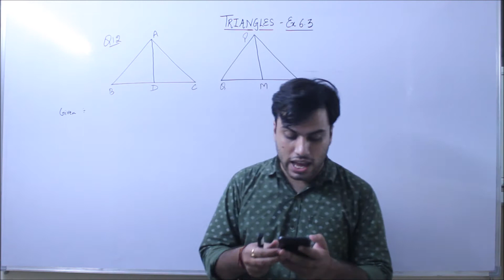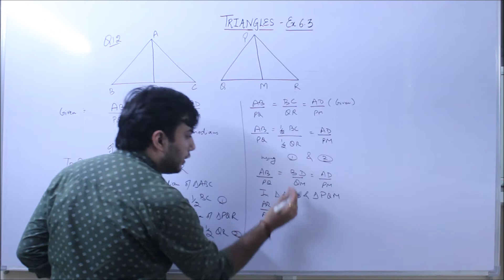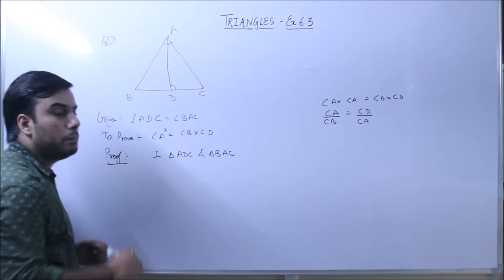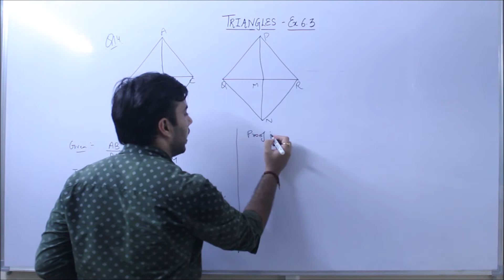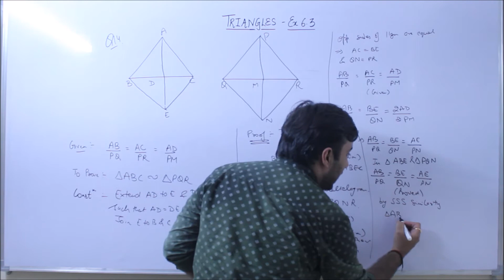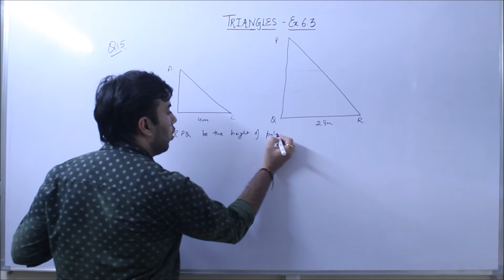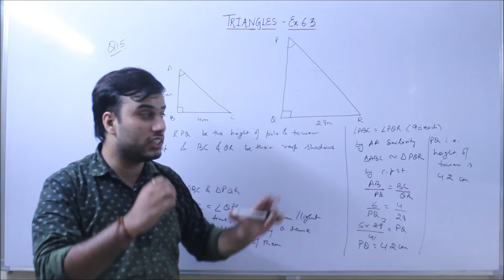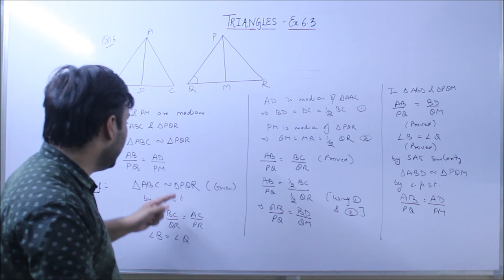Class X - Triangles - Ex 6.3 (Q 12- Q16)